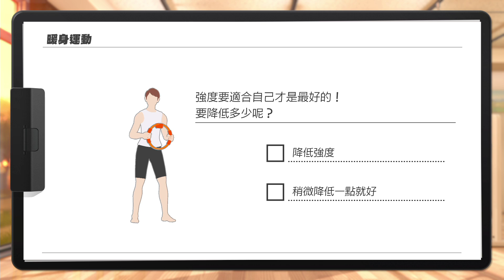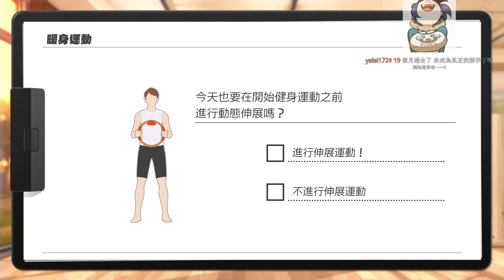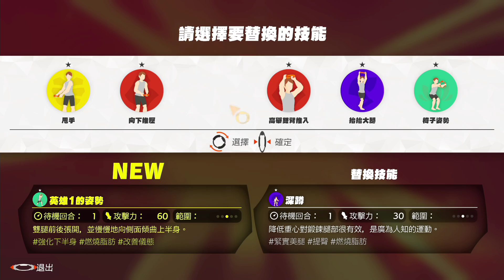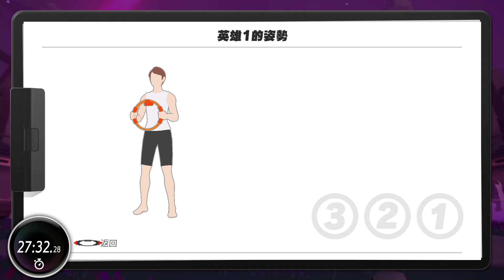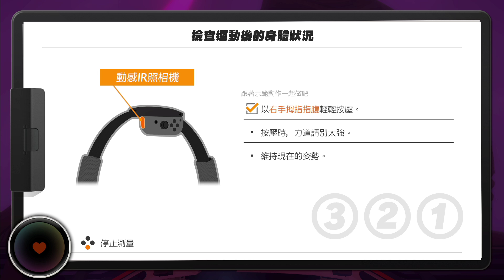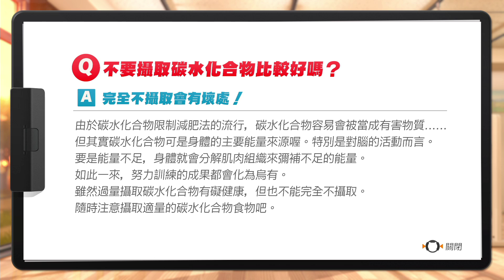【魯蛋】NS 健身環大冒險 12/2